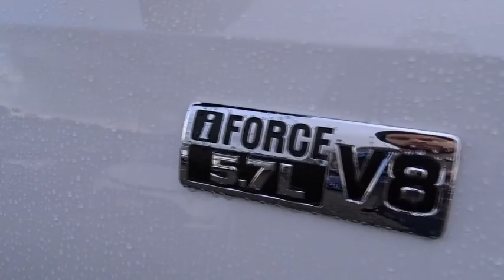2017 Toyota Tundra San Rafael, San Francisco Bay Area, San Francisco, CA 239234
2017 Toyota Tundra

Toyota Marin
445 Francisco Blvd East

Our best prices instantly! Instant savings! See Out the door pricing, compare finance and lease payments, tailor the terms to fit your needs, all backed by our 3 day return and 10 value Guarantee at express.toyotamarin.com. Buy 100% online with Complete transparency, no hassles, and no surprises. *FREE Annual inspections for Lifetime of Ownership of the Vehicle. *